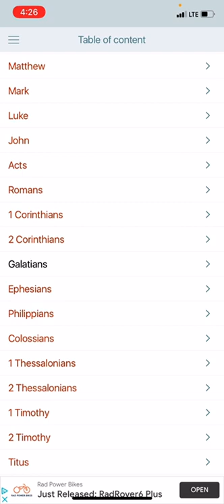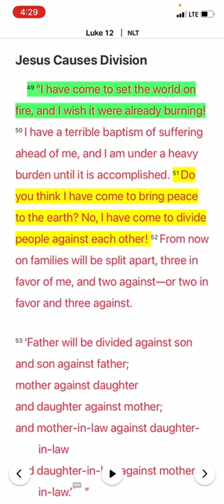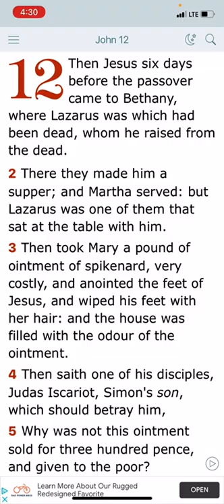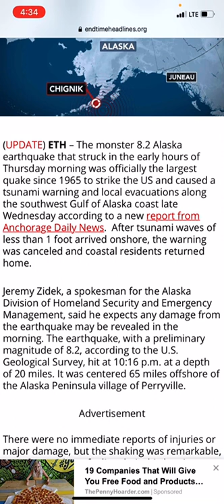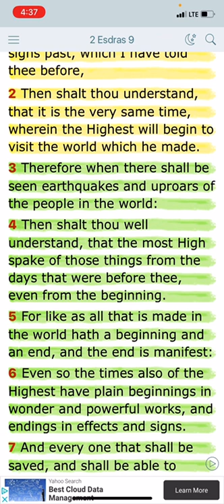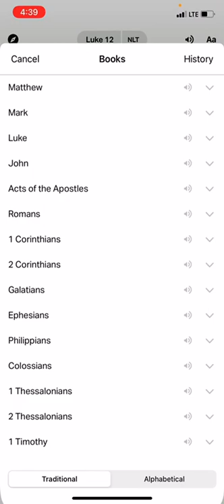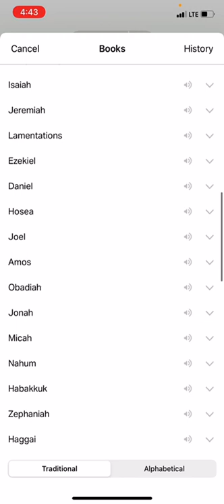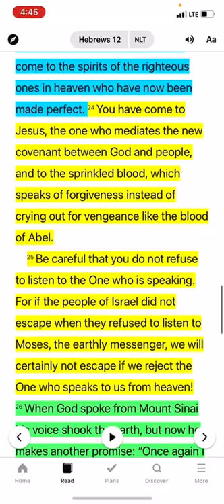The Lord Is Shaking Everything and Everyone Up